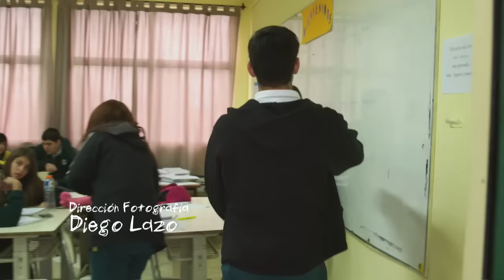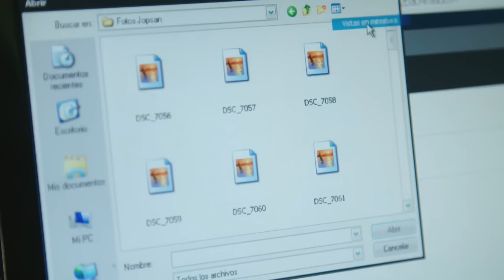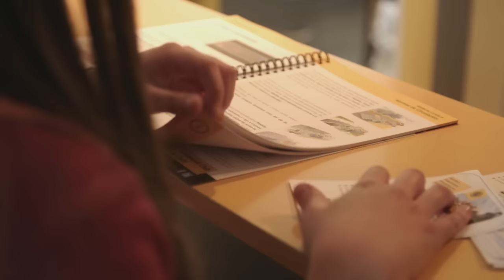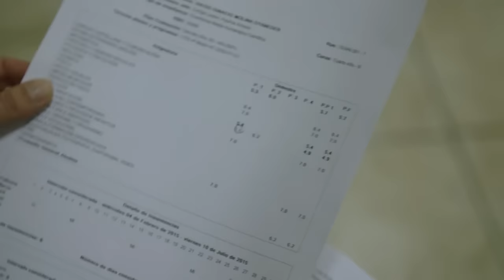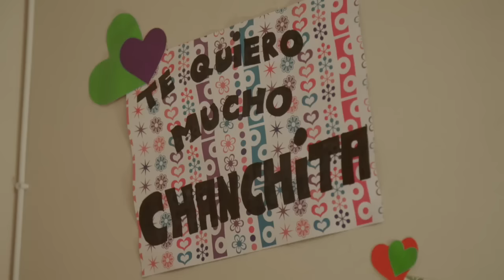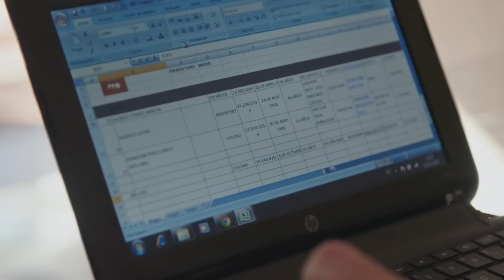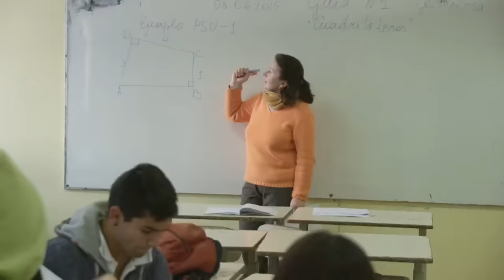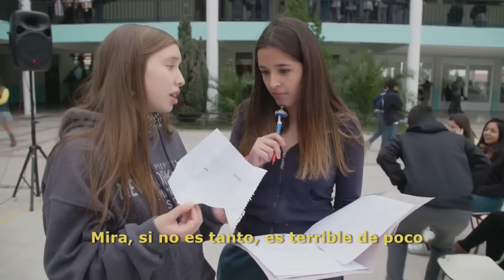Porque madre hay una sola | 4to Medio - T2E2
Se acerca el acto del día de la madre y Jopsan prepara un sensual baile de Chayanne, mientras que Pancha quiere presentarse con una canción, pero no está segura de si lo hará bien o no. Maca quiere aprender a manejar, pero su madre en un principio no se lo permite debido a sus bajas notas.